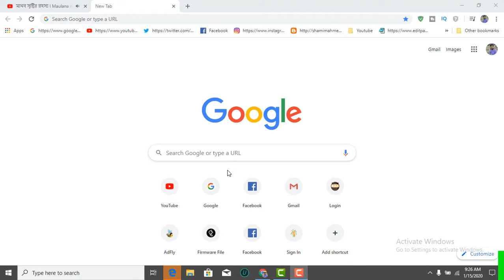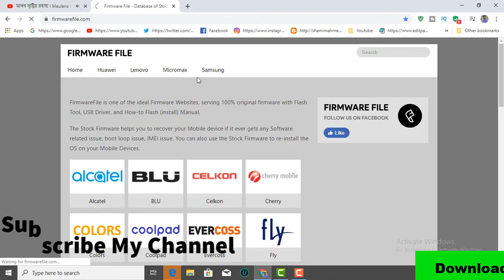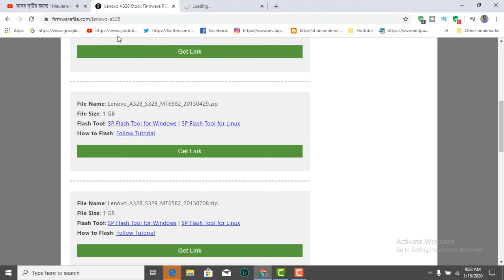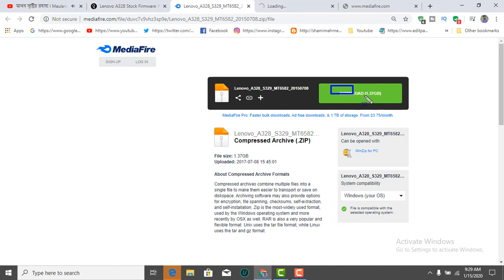How To Download Lenovo A328 Firmware ( Flash File )